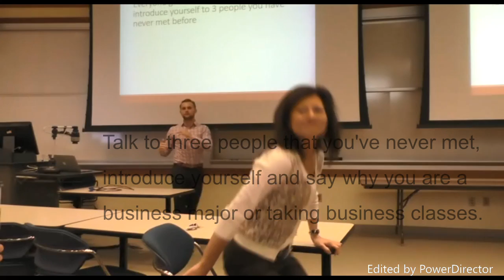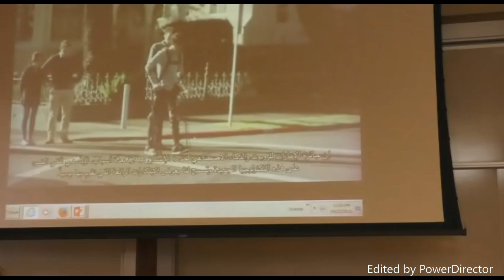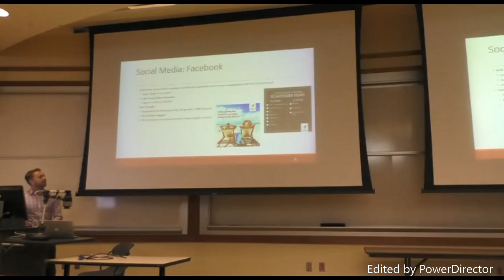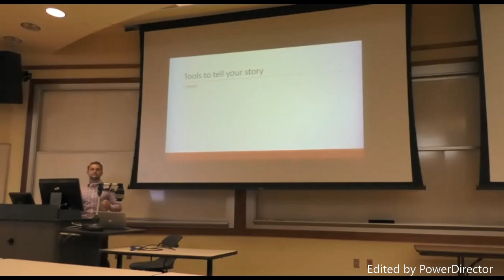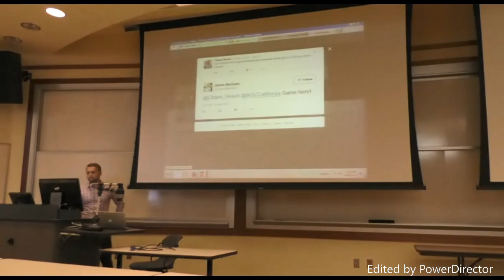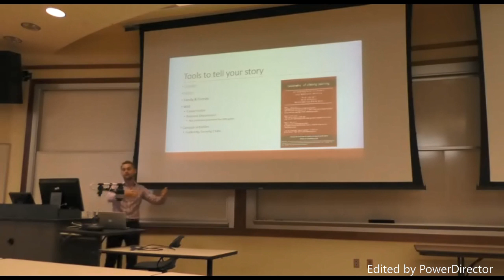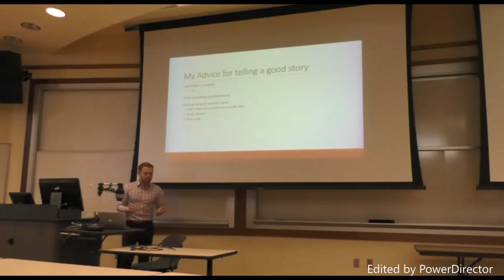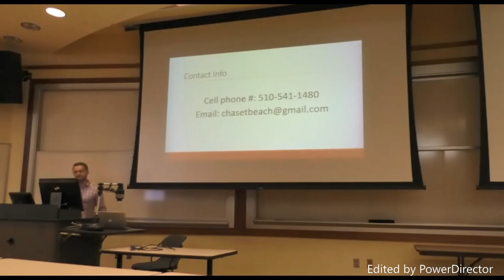It' s a Witt world: How to find the light at the end of the tunnel by Chase Beach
Wittenberg alumni, Chase Beach comes back to Witt to share how he used all the resources available at Wittenberg and  the Wittenberg network to get to where he is today as the Director of sales at SuitX. He shares all the great tools any aspiring student ready to take on the world should utilize to get them noticed and where they want to be.